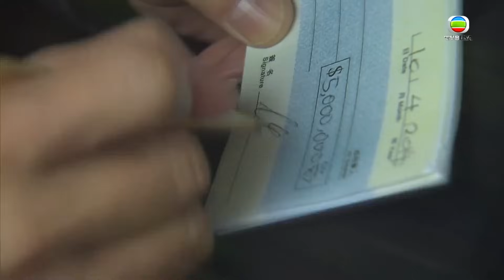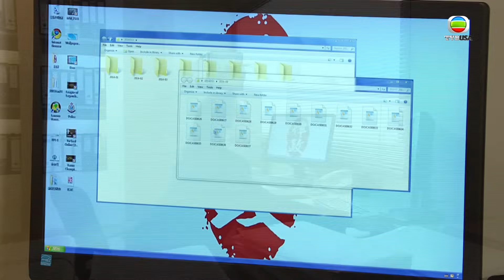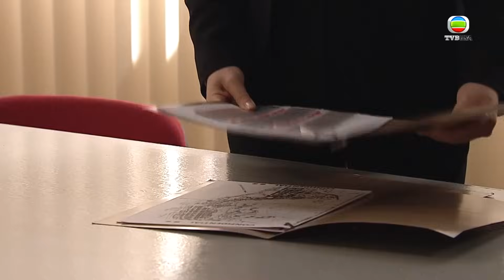使徒行者｜為破案，又有幾多人被拖落水？｜苗僑偉｜佘詩曼｜林峯｜警匪｜動作｜愛情｜TVB港劇精華